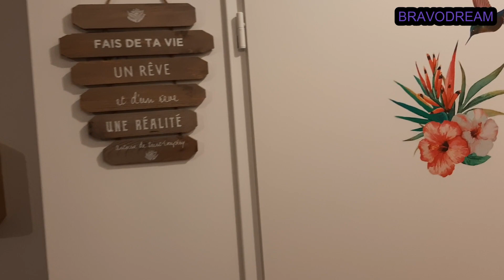Visite guidée d’un appartement de vacances à Athis-Mons | Guide de voyage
Rejoignez-moi pour une visite exclusive d’un appartement de vacances charmant et confortable situé à Athis-Mons.
Cet appartement offre une expérience de séjour unique avec ses commodités modernes et son ambiance accueillante.
Que vous soyez un voyageur solo ou en famille, cet appartement est l’endroit idéal pour se détendre après une journée d’exploration.
Bon visionnage !